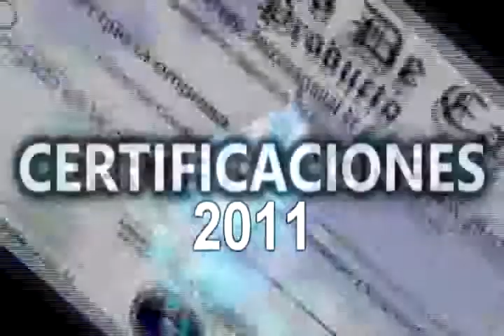SHOW 1 CENTRO NARIM PREMIO PLANETA 2011 HOTEL HOLIDAY INN CORDOBA